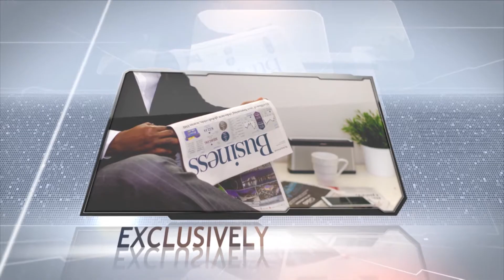RestTV Yiiya 8th August